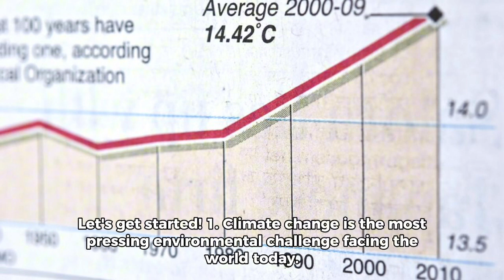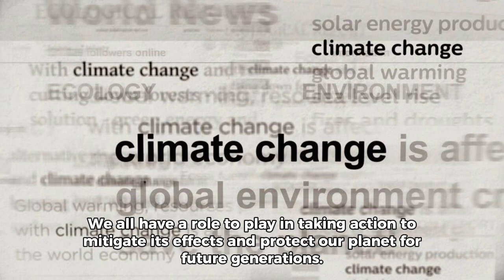10 Beautiful facts about the climate and climate change.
Hello everyone. Today, we will be discussing 10 top interesting facts about the climate and climate change that you might not know. Please share your thoughts, opinions and contributions on our top 10 list in the comments section below.